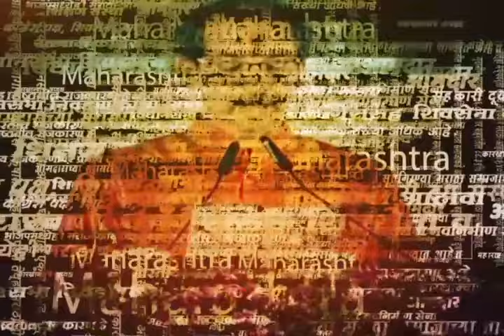Yavatmal News : "अधिवेशनात शेतकऱ्यांच्या प्रश्नावर न बोलणाऱ्या नेत्यांना..." मनसे नेत्याचा हल्लाबोल